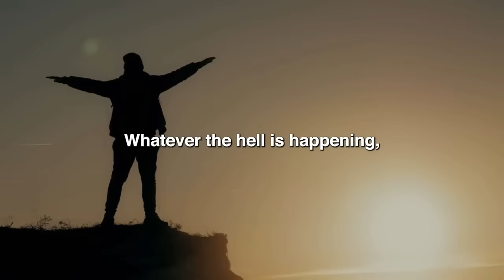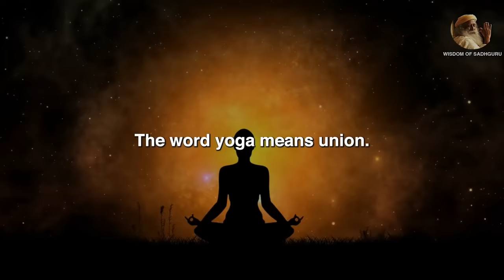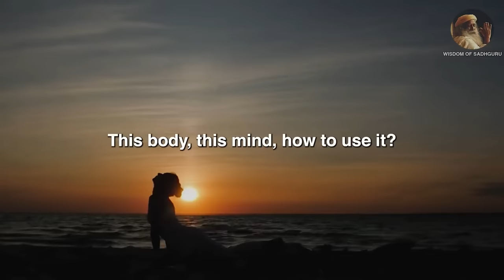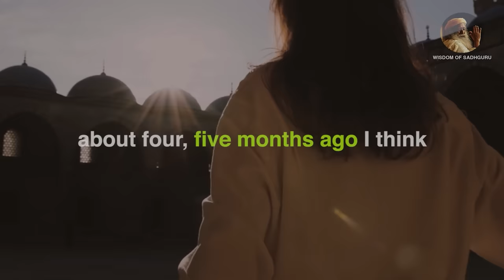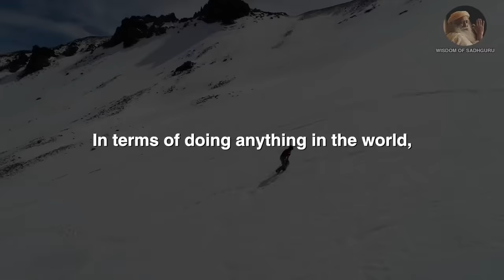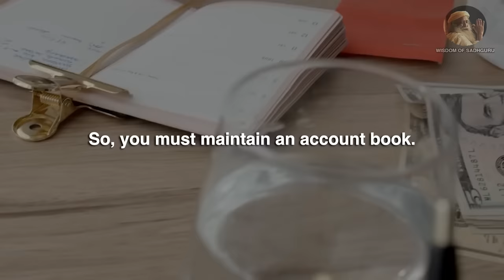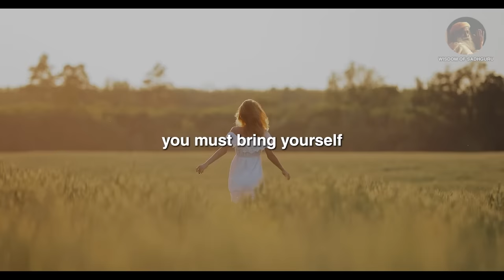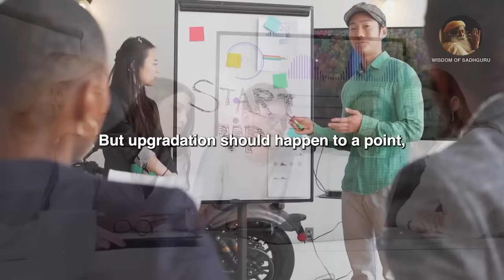Best Life-Changing VIdeos of Sadhguru! | Compilation of Pure Wisdom #3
Sadhguru is a yogic, mystic, and visionary. He has touched the lives of millions of people through his inspirational speeches. Sadhguru is named among the 50 most influential people in India.

This video is a compilation of pure wisdom that is composed of the best life-changing videos of Sadhguru. This collection will change your life and revolutionize you into a reformed human being.

While you are watching this video, try to relate yourself to the words of Sadhguru and apply them to your life.

Timestamps:
00:00 - Intro
00:17 - Sadhguru's Powerful Advice
03:29 - Focusing on Yourself
13:00 - When Life Breaks You
19:31 - Stop Worrying About Your Future
26:55 - Drop Your Expectations & Keep Going
32:54 - Feeling Lazy and Unmotivated?
40:48 - How to Find Your True Passion in 2 Days!
45:16 - Best Inspirational Speech Ever!
49:40 - It's Time to Stay Focused
54:49 - Sadhguru's Best Advice Ever!
59:29 - 5 Tips to Transform Your Life
1:06:24 - Going Through Tough Times
1:13:20 - Life Advice That Will Change Your Future
1:20:21 - Listen to This and Change Yourself
1:29:34 - What Decides Your Success?
1:37:07 - Outro

▶ Sadhguru’s Books

1. 20,000 Leagues Under the Sea by Jules Verne

2. Gulliver's Travels by Jonathan Swift

3. Robinson Crusoe by Daniel Defoe

4. The Admirable Crichton by JM Barrie

5. Jonathan Livingston Seagull by Richard Bach

6. Illusions by Richard Bach

7. The Prophet by Khalil Gibran

8. The Book of Mirdad by Mikhail Naimy

9. The Whale by Herman Melville

10. Tolstoy & Dostoevsky Books

10.1 War and Peace by Leo Tolstoy

►Footage licensed through:
Envato / Storyblocks